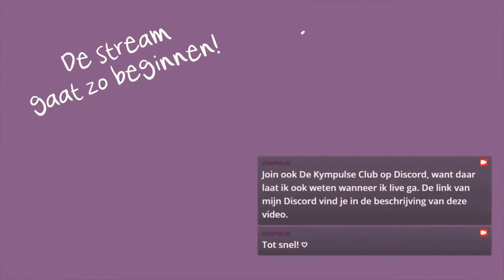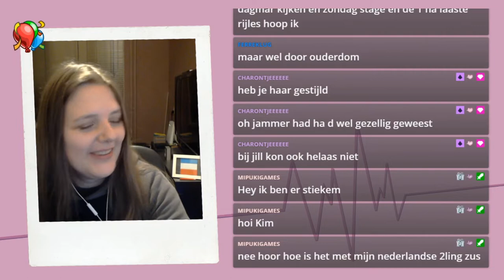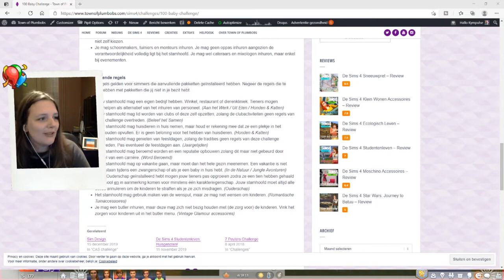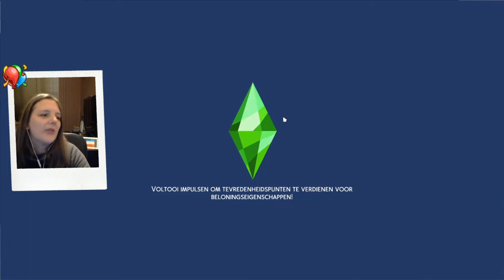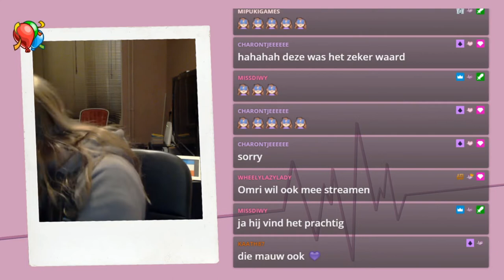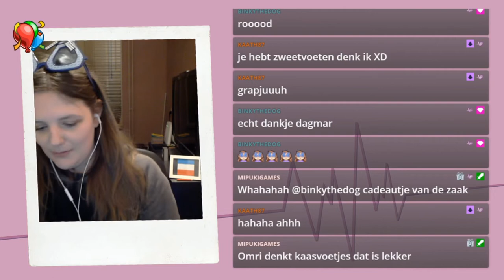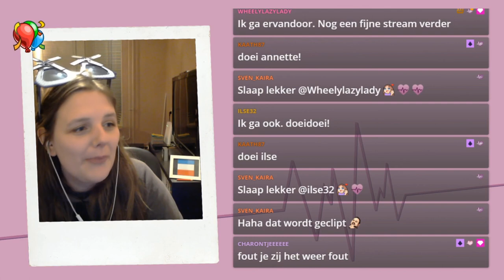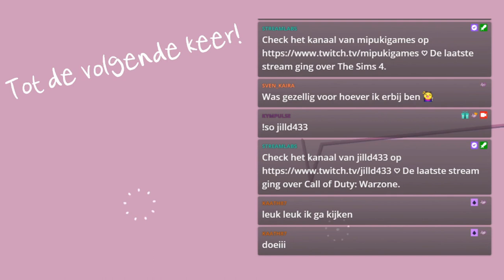100 Baby Challenge - Deel 9 👶 De Sims 4 ♦ Twitch Livestream ♡ 86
➛Deze stream was live op Twitch op 26 maart 2021.

Hallo YouTube! De familie aarde krijgt opnieuw gezinsuitbreiding met een ingewikkelde naam voor de jonge spruit.